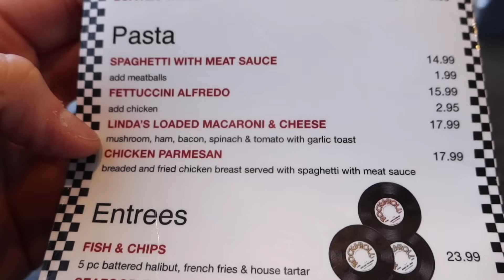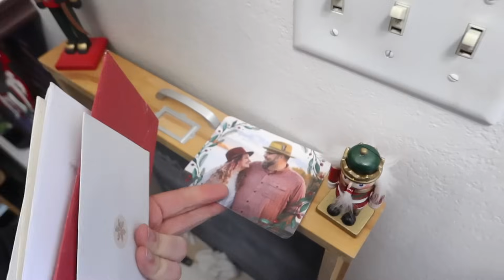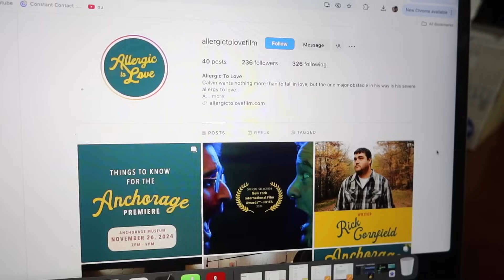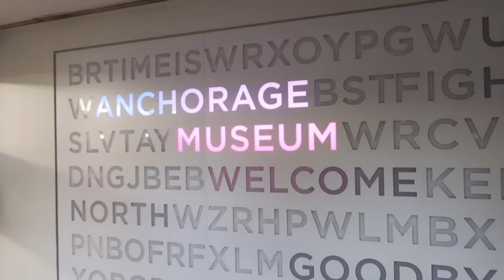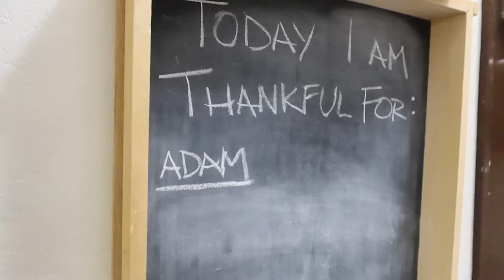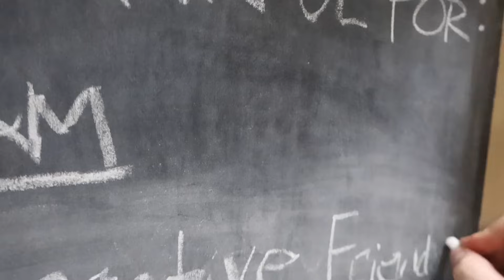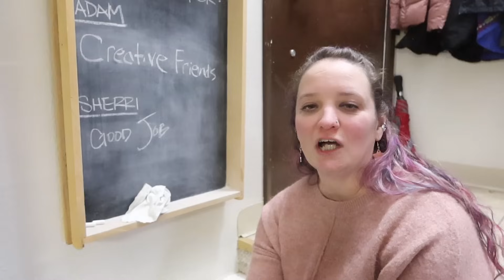Day Dates & Movie Premiers!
What a great Tuesday this was! From great work meetings to unexpected day dates and an evening movie premier. We ended the day feeling fulfilled an so happy!

Our goal is to create fun, inspiring, family-friendly content that connects with people in encouraging and authentic ways. We hope our channel inspires you to live authentically, travel more, and spread kindness.

Listen to the LeggLife Podcast! Available on Apple, Spotify, Amazon Music, Google,

** The views expressed on this channel and in our videos are ours and do not necessarily represent the views of our employers **